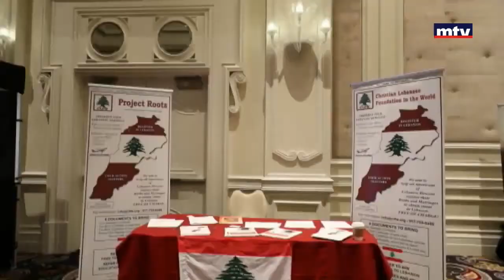Lebanese Diaspora Energy (North America 2017) - Interview with the Lebanese Diplomat Rayan Ashcar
Lebanese Diaspora Energy (LDE)
LAS VEGAS - NEVADA
2017